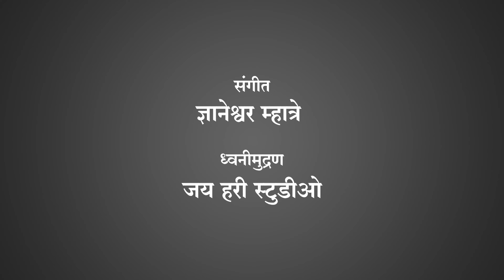Anaya aali janmala | अनया आली जन्माला | Birthday Song | Vaijanath Bhoir & Kamlakar Gaikwad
गायक
कमलाकर गायकवाड, वैजनाथ भोईर

गीतकार
राहुल जाधव

सहगायक
नेहा पाटील

संगीत
 ज्ञानेश्वर म्हात्रे

RECORDING STUDIO
JAY HARI RECORDING STUDIO

Video Editor
Shubham Bhoir